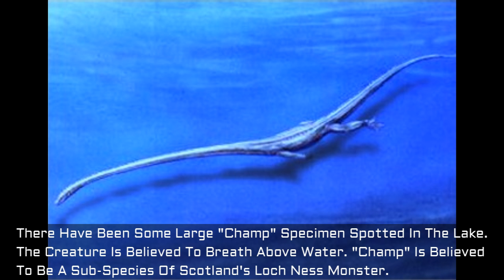The Lake Champlain Monster: Photo Of &quot;Baby Champ&quot; Monster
What is the &quot;Champ&quot; monster? &quot;Champ&quot; Is believed to be a sub-species of the &quot;Loch Ness Monster&quot;. First, encountered and reported By French Explorer, &quot;Samuel De Champlain&quot; in July 1609. He Reported seeing a 20-ft &quot;Long Serpentine, Creature with Large Fins, and a Head like a Horse&quot;. Locals in the state of &quot;Vermont&quot; call the creature,&quot;Champ&quot;.